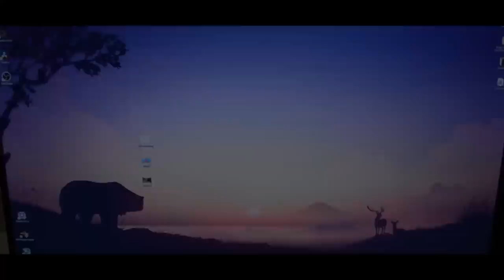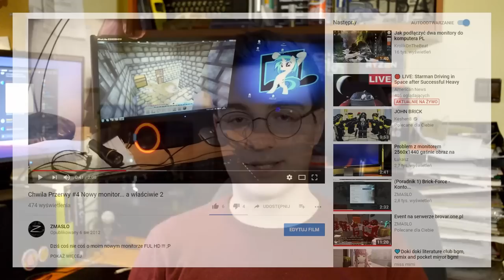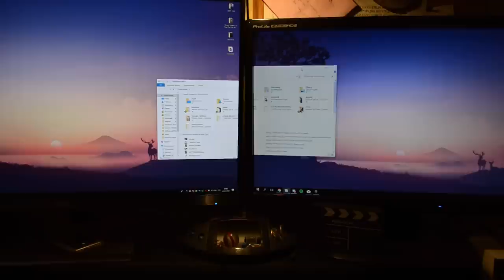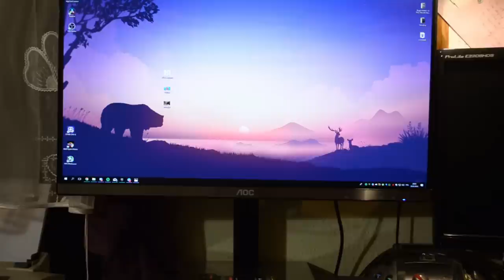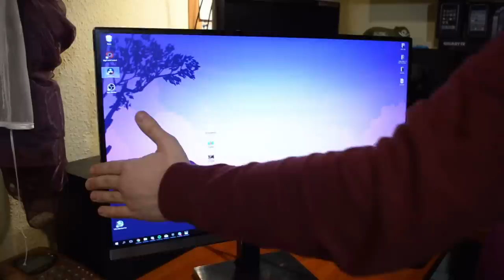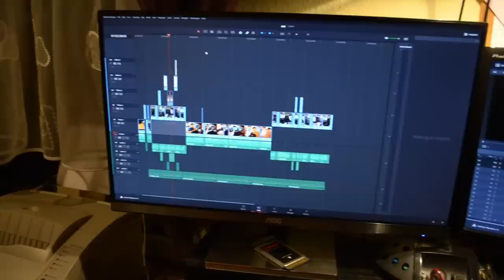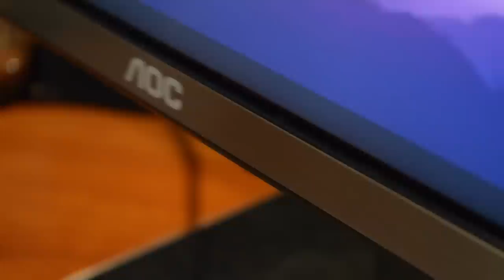Super MONITOR QHD - AOC Q2577PWQ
W dzisiejszym materiale omówię monitor QHD firmy AOC. Z filmu dowiecie się wiele na temat samego monitora a także poruszę kwestię czy i kiedy rozdzielczość QHD w monitorach ma sens :D

W filmie błędnie używałem słowa 2K zamiennie z QHD. Jest to często powielany błąd który także i mi się przytrafił.

Monitor który testowałem: AOC Q2577PWQ
Specyfikacja:
- 25 Cali
- Matryca IPS
- Czas reakcji 5ms
- Odświeżanie 60Hz

♫ 90's Oldschool Boom-Bap Rap Instrumental